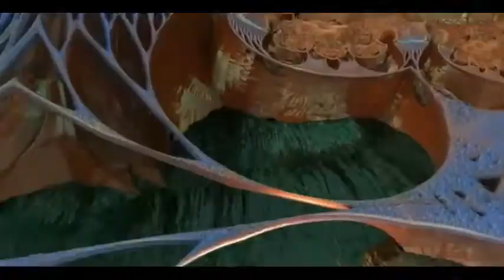DIGITATA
For a production competition @ metapop.com google it